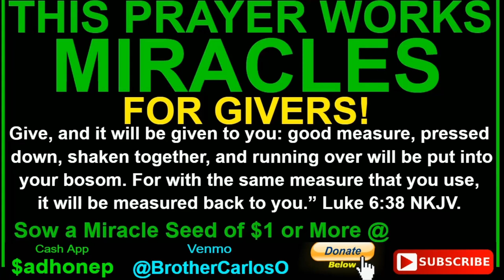FINANCIAL MIRACLE PRAYER THAT WORKS IMMEDIATELY FAST, by Brother Carlos Prayers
DAILY 30-DAY INTENSIVE DELIVERANCE PRAYERS FOR OUR MINISTRY PARTNERS, by Brother Carlos Oliveira
GLOBAL SPIRITUAL WARFARE GOVERNMENT - SATELLITE PRAYER NETWORK